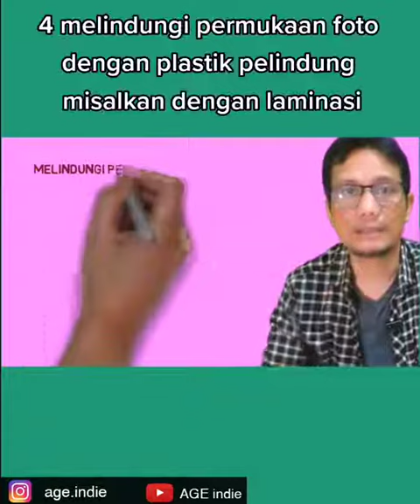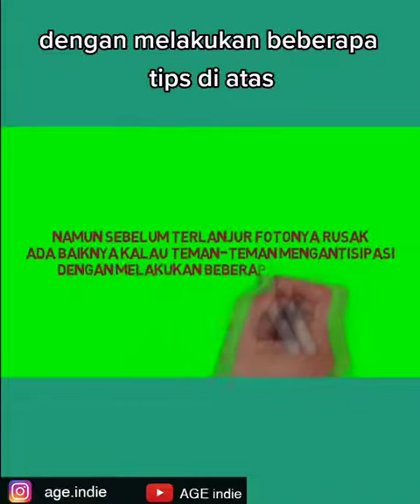8 Cara Merawat Foto agar Awet dan Tahan Lama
Sedih banget kalau Foto berharga Ayah Bunda Kakak Adik kusam atau bahkan rusak, bikin nyesek. Mau belajar restorasi foto/memperbaiki foto rusak? biar gak sedih lagi.. atau malah ada kepikiran rencana mau buka jasa restorasi foto?
Ilmunya ternyata ada di ebook ini, dibahas step by step lengkap dengan tips tricknya juga lho.. gak percaya? cek deh link ebooknya disini:

Punya foto keluarga yang rusak? Jangan panik!  Jasa restorasi foto di sini dan selamatkan kenanganmu!
atau cek link di bio ygy
Gear keren yang saya pakai untuk proses restorasi ini:
✅ Keyboard Gaming Logitech G213 Prodigy Gaming Keyboard
✅ Mouse Gaming Logitech MX Anywhere 2S Mouse Wireless, Bluetooth,   Rechargeable,
       Portable & Multi-devices for Power User Windows, Mac, Chrome OS
✅ Huion HS611 Graphics Drawing Digital Pen Tablet Alt H640P H950P H320M